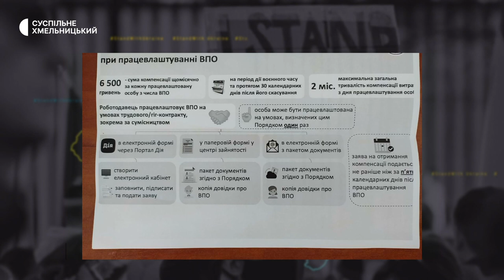Скільки підприємств області отримали компенсацію за вимушених переселенців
Півтора мільйони гривень виплатили роботодавцям Хмельниччини компенсації за працевлаштування внутрішньо переміщених осіб-розповідає директор обласного центру зайнятості Сергій Черешня. За його словами, ці гроші роботодавцям виплатили за неповних 4 місяці, відколи урядовці затвердили відповідну постанову.